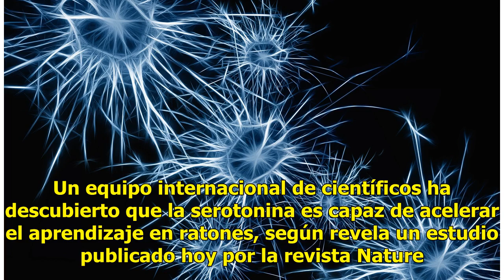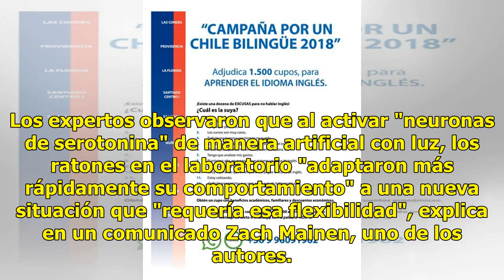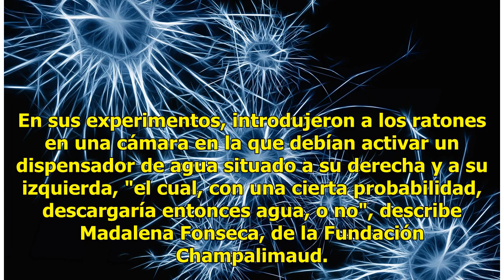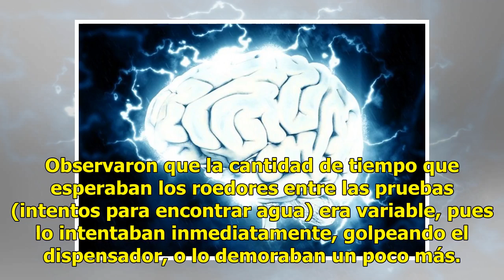¿Buscas acelerar el aprendizaje? ¡la serotonina podría hacerlo!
Foto ilustrativa/ixabay. Neuronas en el interior del cerebro comunicándose entre sí. Un equipo internacional de científicos ha descubierto que la serotonina es capaz de acelerar el aprendizaje en ratones, según revela un estudio publicado hoy por la revista Nature. La investigación, desarrollada por...